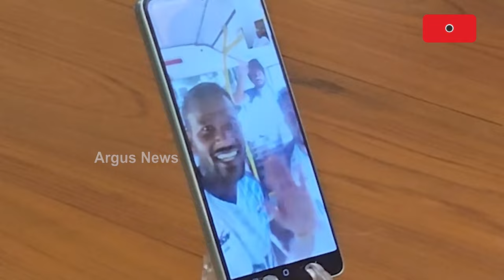ଅଲିମ୍ପିକ୍ ପଦକ ବିଜେତା ଭାରତୀୟ ହକି ଟିମ୍ ଖେଳାଳିଙ୍କୁ କିଏ କହୁଛି ଜୟ ଜଗନ୍ନାଥ ?|| Indian hockey team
ଅଲିମ୍ପିକ୍ ପଦକ ବିଜେତା ଭାରତୀୟ ହକି ଟିମ୍ ଖେଳାଳିଙ୍କୁ କିଏ କହୁଛି ଜୟ ଜଗନ୍ନାଥ ? ଇଏ ତ ନବୀନଙ୍କ ସ୍ବର ଆଦୌଁ ନୁହେଁ। ତାହାହେଲେ ଖେଳାଳିଙ୍କୁ ଭିଡିଓ କଲରେ କିଏ ଏପଟୁ କହୁଛି ଜୟ ଜଗନ୍ନାଥ ?